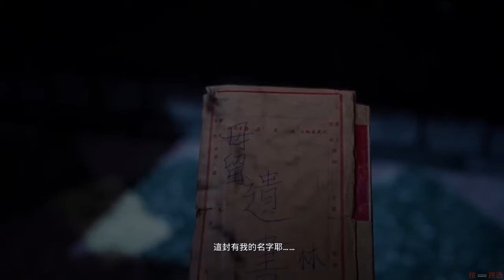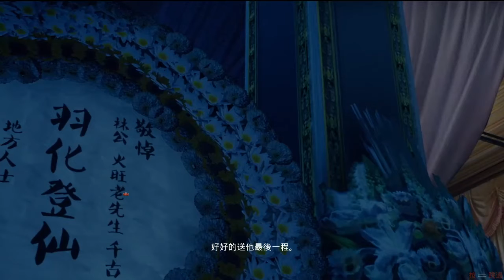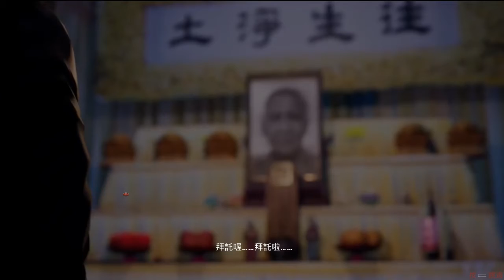打鬼【結局二:最後一面】